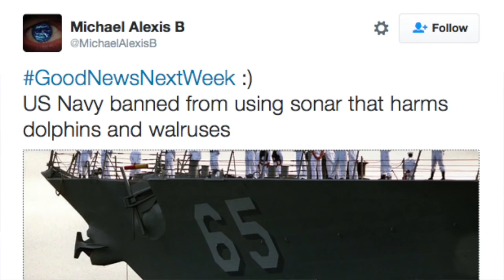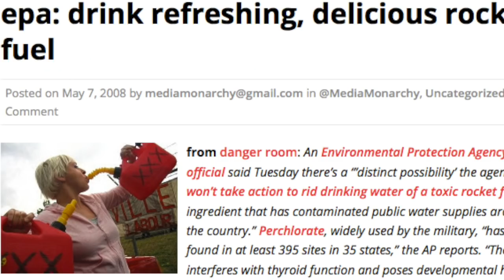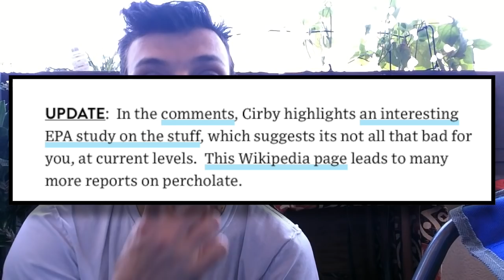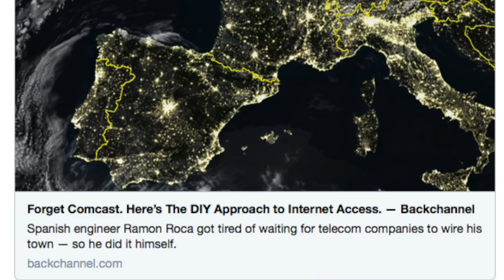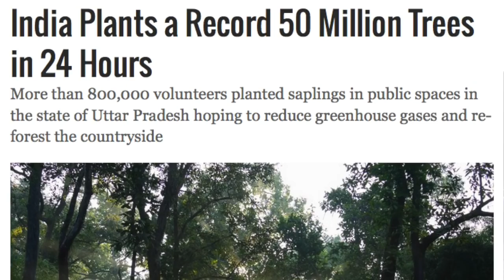GoodNewsNextWeek: There Was Never Marijuana In The Colorado Water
The military is again told to stop killing animals with sonar; that big headline about Colorado pot contamination was just a bunch of smoke on the water; and the farmer wins again. Notes/Links:

US Navy Banned From Using Sonar That Harms Dolphins, Walruses

Colorado Town's Water May Be Tainted With Marijuana Chemical

Update: "There Never Was THC In Our Water Supply"

It Would Take an L-O-T of T-H-C to "Contaminate" Water Supply

Media Monarchy Flashback: EPA Says Drink Refreshing, Delicious Rocket Fuel (May 7, 2008)

Flashback: Gills And Pills As Fish Testing Positive For Cocaine, Anti-Depressants (Feb. 25, 2016)

Flashback: Study Found More Drugs in Our Drinking Water Than Anybody Knew (Dec. 10, 2013)

Rhode Island Legalizes Hemp; Sets Foundation to Nullify Federal Prohibition

Spanish Man Tires Waiting For Telecoms To Wire His Town, Does It Himself

India Plants a Record 50 Million Trees in 24 Hours